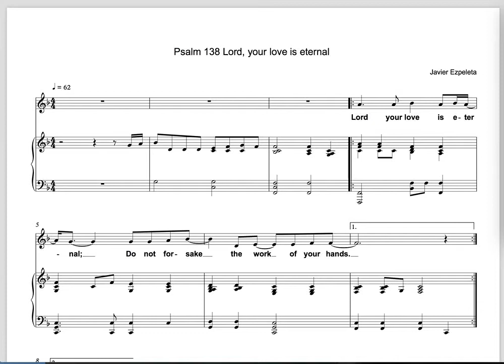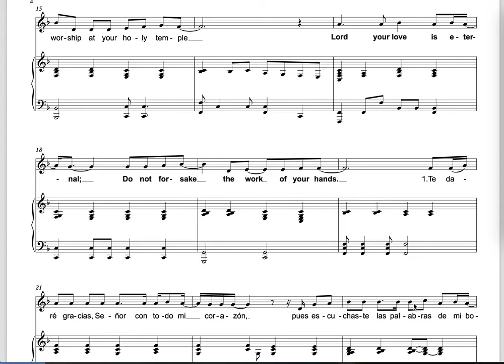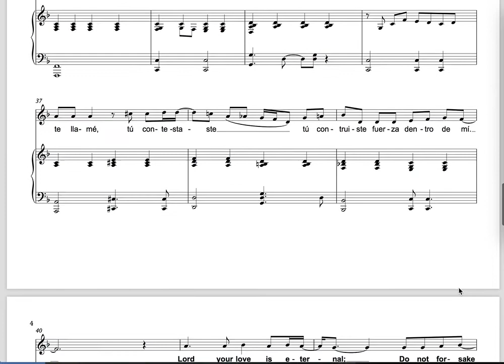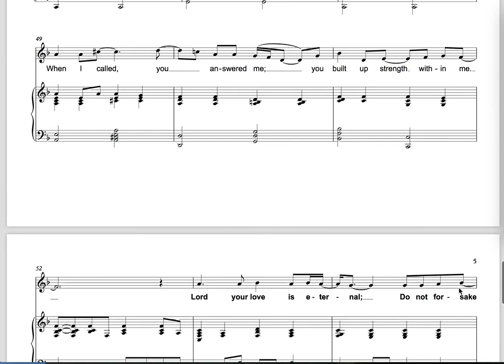Psalm 138 music sung by composer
Lord, your love is eternal by Javier Ezpeleta for Center for Music and Liturgy (c)2017. get the music free